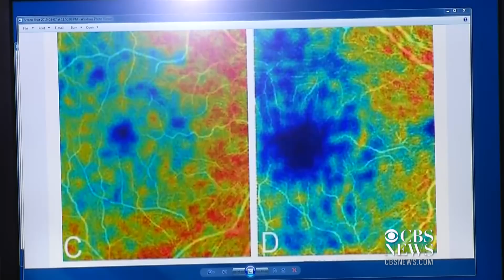Could an eye exam help detect Alzheimer's?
New research suggests a quick eye test could one day help doctors diagnose Alzheimer's disease. CBS News' Meg Oliver shows us how twin sisters led to a possible breakthrough for researchers.